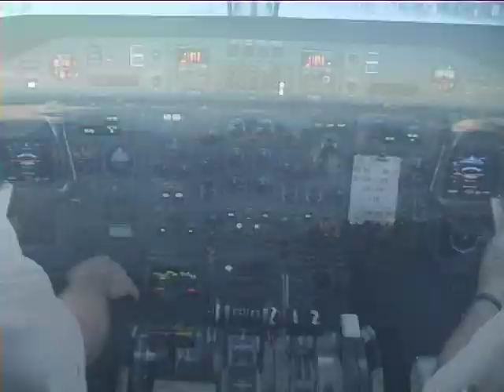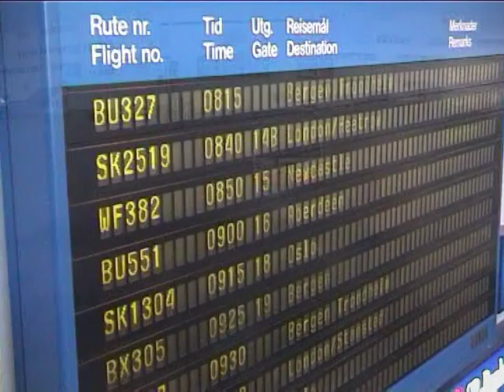flying, Widerøe, a view from the cockpit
Filmcuts from the cockpit of a Norwegian airline set to music by Pink Floyd